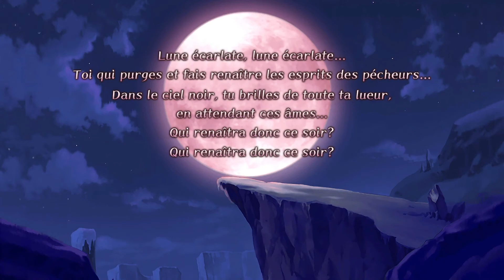DISGAEA 1 COMPLETE #14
Ohayo mina-san!

Alors je suis en mode osef total, marre de me faire chié a faire du montage pour que dalle donc je vous balance tous le reste des vidéos que j'ai tourné et la fin sera fait en live!
Si un jour je perce lol ( ce qui arrivera jamais) et qu'on me demande de mettre le reste de cette série avec le montage des commentaires prinny je le ferais peut être!

∞Les seul réseaux que j'utilise un minimum!